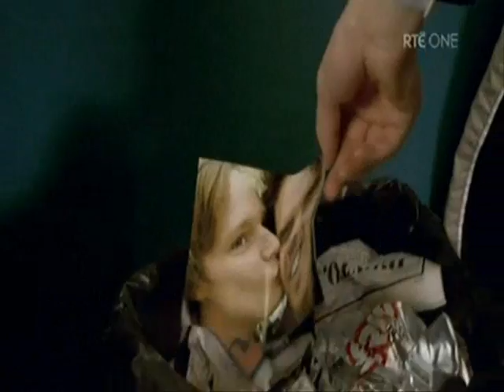Geoff & Pavel - Part 21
Geoff and Pavel's scenes from Episode 204 of Raw.  GREAT EPISODE!

Background - Like in the other episodes, the restaurant is again doing a special promotion.  Tonight, it's Singles Night, for single people only.  In the midst of this, Geoff and Pavel are having their drama, Shane is falling for (and eventually having a happy, mojo-returning one night stand with) the pretty French wine rep, and Fiona is dealing with her estranged husband and sister both seeking her forgiveness for their affair.
Jojo and Dylan kissed in the previous episode, and now are adorably on their way to starting a relationship.  Until Jojo spots Dylan kissing some woman while a child calls him daddy.  Dylan explains the woman is just his inappropriate ex, and this is his daughter.  They bicker for a while over him not telling her about having a child, but by the end, they are together.  Which Bobby catches a glimpse of, and seems less than pleased.  Potential drama ahead...